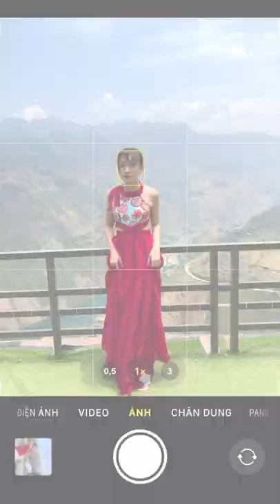Chụp ảnh đèo Mã Pì Lèng...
Tham khảo khoá học chụp và chỉnh ảnh qua điện thoại
Học để làm chủ ánh sáng và tạo ra những bức ảnh đẳng cấp tại